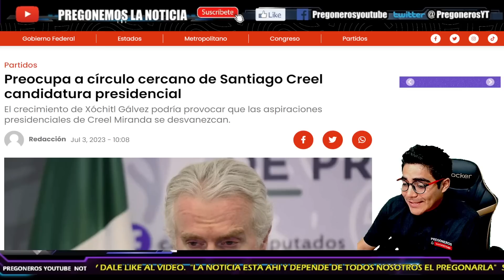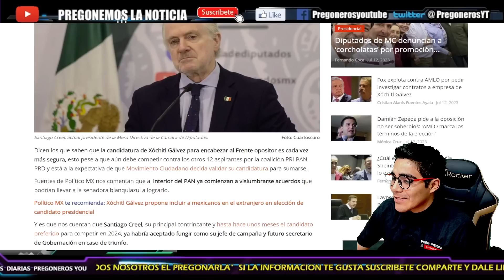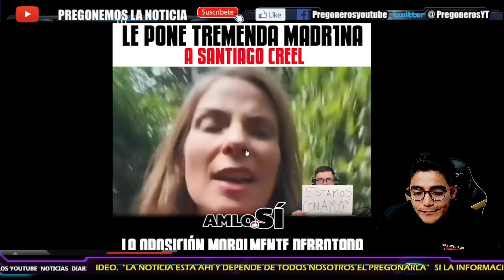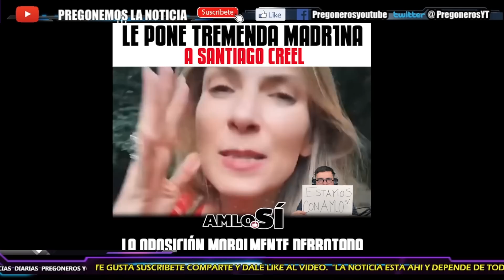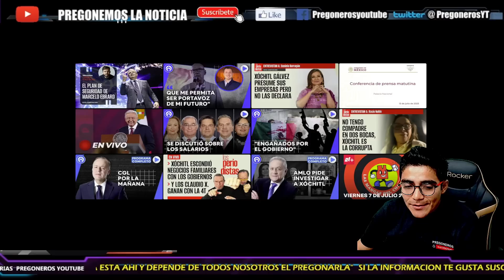¡HUMILLA AL SEÑOR CONSTITUCION!